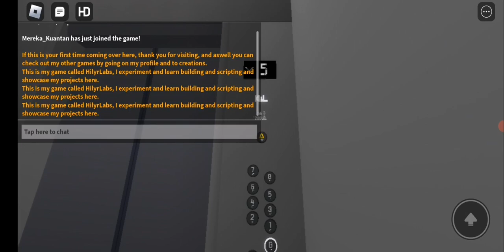Hitachi Old Vs New Kul Elevator [Morana Flat] Roblox Part 3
[Morana Flat]

Hitachi & Kul Elevator

Mitsubishi Elevator & Kone Elevator & Thyssenkrupp Elevator & Kul Elevator Old Vs New

Hitachi Elevator Old

Roblox